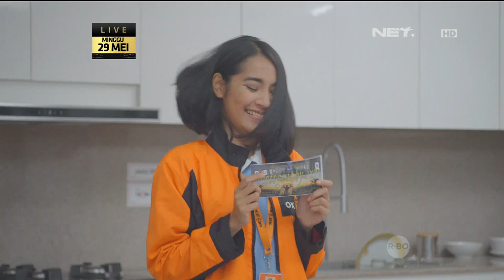OKJEK Episode 104 - 20 Mei 2016 (Part 4/5)